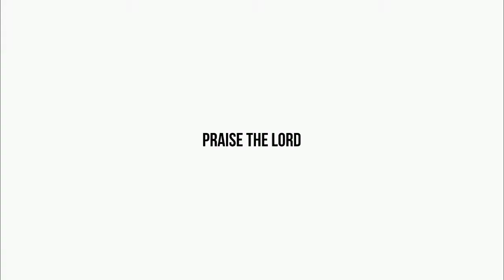దావీదు పోయిన చోట్లనెల్ల దేవుడు రక్షించుట SHORT MESSAGE - 206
BETHANY PRAYER HOUSE THUMMAPUDI
HEBRON FELlOWSHIP
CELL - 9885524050